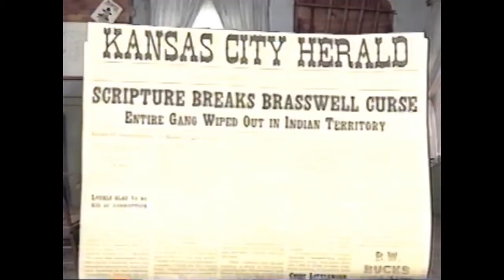The Cimarron Trail (The Brasswell Curse: Pt. 3)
(c)1995 Willie George Ministries

Part 3.

CHARACTERS:
Willie George as Marshall Bill Gunter
Ken Blount as Nicodemus
Jeff Merrill as Elmer Barnes
Lana Osborn as Miss Lana
Jim Wideman as Lefty Wright
Rodney Lynch as Hadley Figgerthorne
Tom Peetz as Lucien Brasswell
Ellson Bennett as Johnny Graywolf
Lisa Baker as Indian Girl
Tony Jamar as Red Dog Porter
Jay Phillips as Burt Penney
Bradley Townsend as Outlaw Kid
Ronnie Motter as Robber 1
Ronnie Roden as Robber 2
Troy Shedeed as Robber 3
Wynn Wennekamp as Bank Clark
Dean Wilson as Pastor Evans